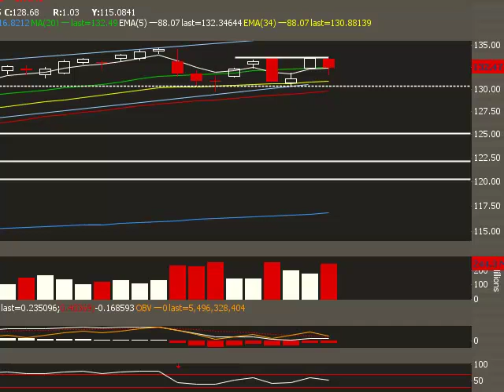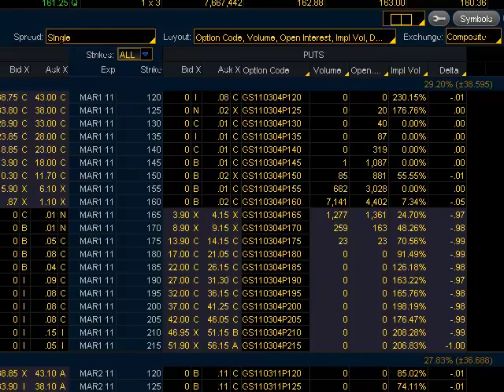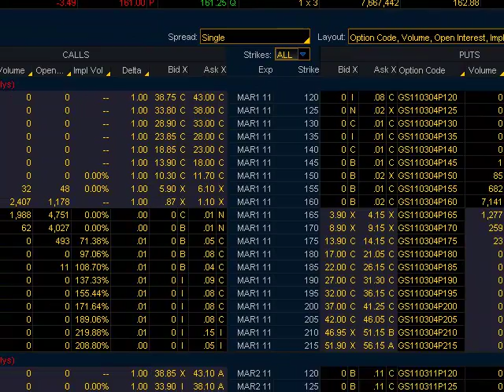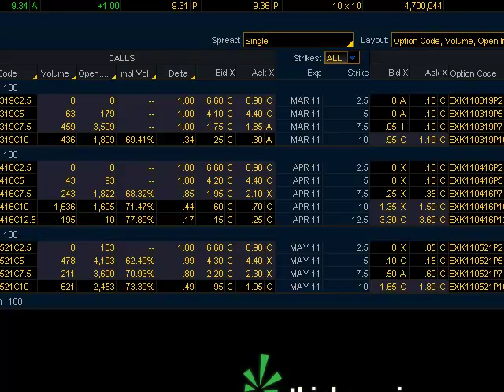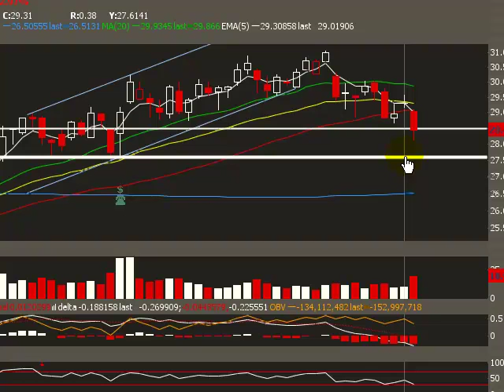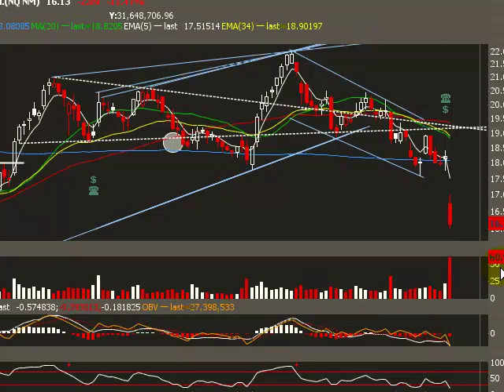Two Year Base On Oil ETF (USO) looking to break out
The (USO) United Stated Oil ETF  has been building a base for just about two years. Prices today closed right into a major resistance level.